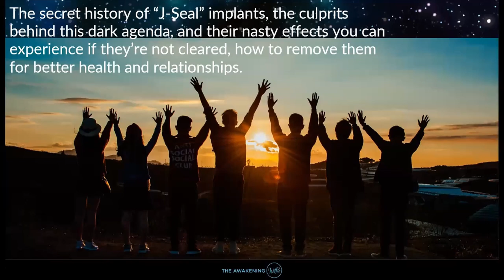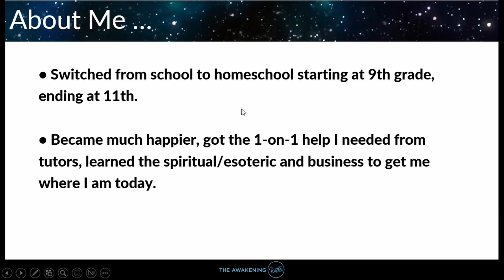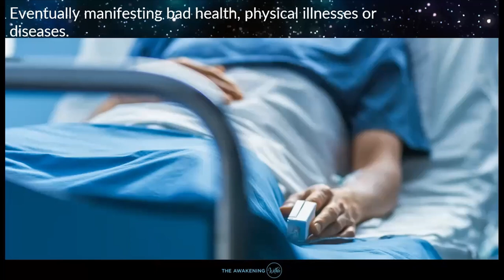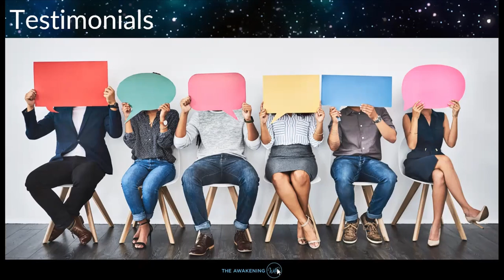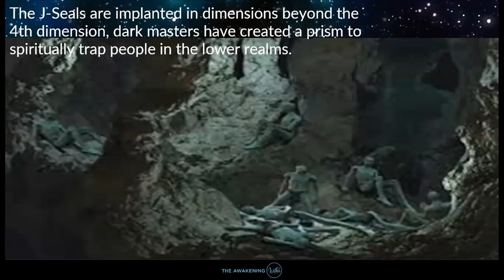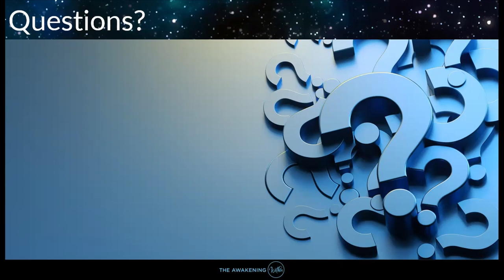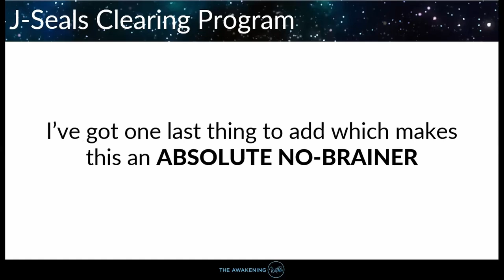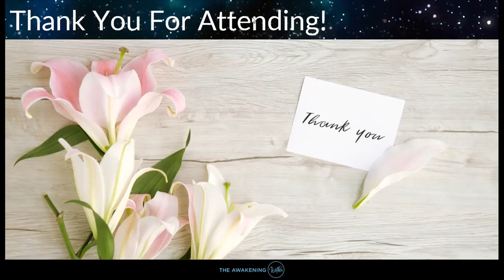Removing Hidden Financial Mind Blockers Sabotaging Your Wealth | The Awakening Within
Being on this spiritual journey, you may or may not have heard of “J-Seals”.

Either way, you’re about to find out!

J-Seals are energetic implants on our planet which attracted to you from the inside of the Earth’s grids!

There’s 7 J-Seals in different locations of your body.

You inherit J-Seals when you’re born.

The problem with J-seals is they AFFECT your ability to ascend!

J-Seals can manifest physical disease and in severe cases, biological death.

In this FREE webinar, William explains more about the 7 J-seals, and at the end, a FREE clearing to help you remove 2 of your 7 J-seals!

For any further enquiries about the J-Seals Clearing Program,